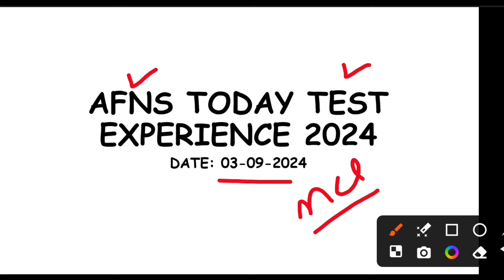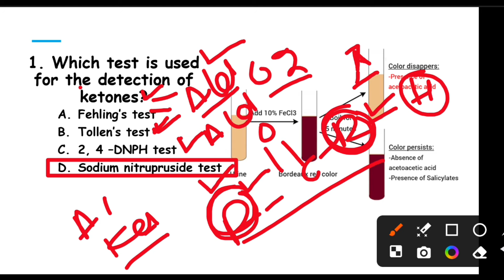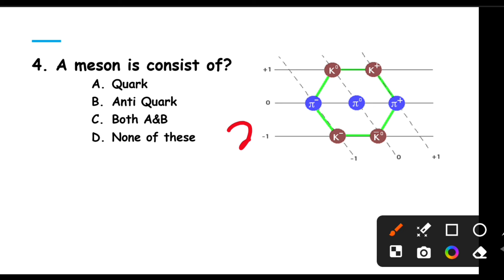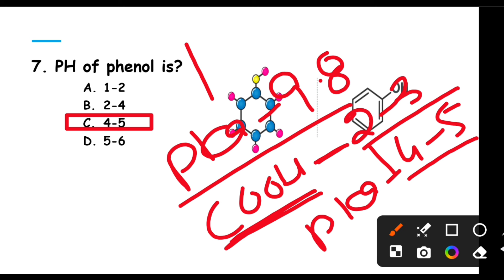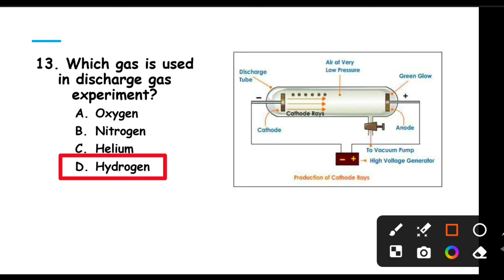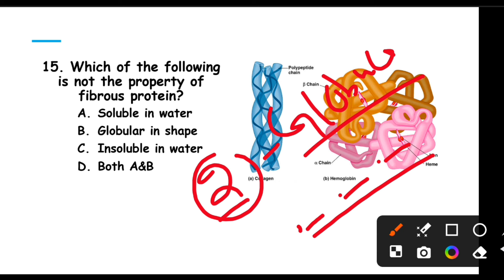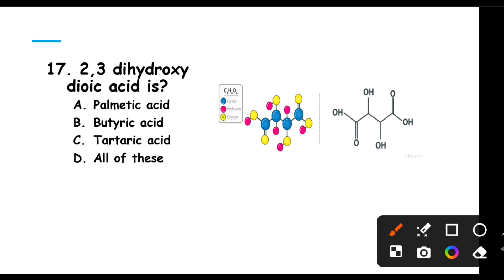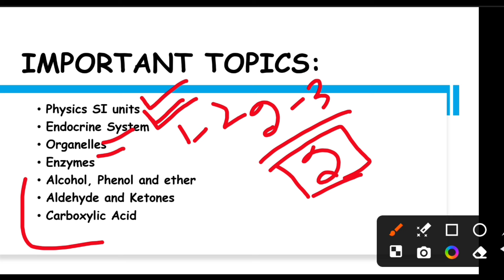AFNS today test experience MCQs 2024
AFNS today test experience MCQs 2024|Afns test experience 2024|Afns 19 August experience 2024